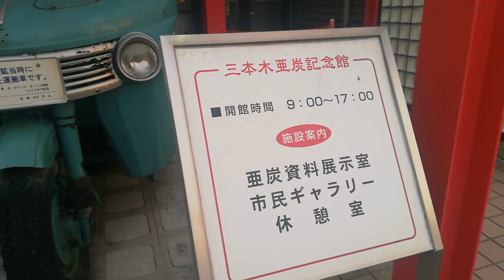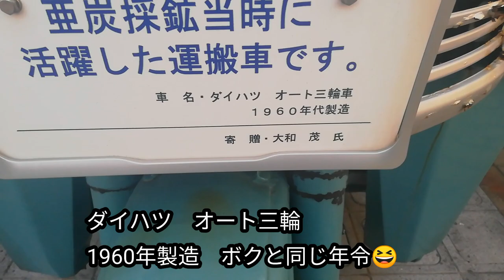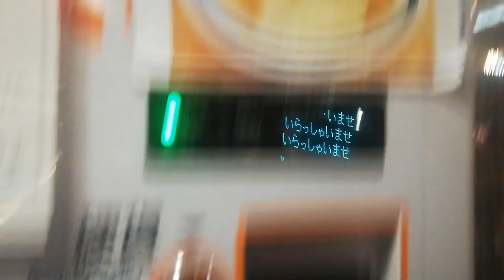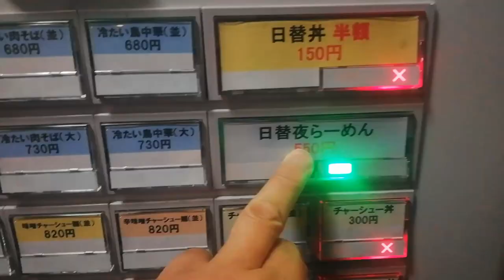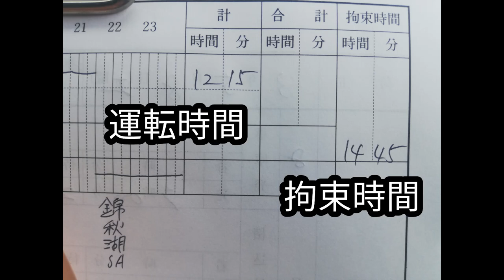【4tトラ運転手 秋田に向けて出発🚚】オート三輪60才😆 お願いだから来ないで‼️ トラック運転手#長距離トラック#秋田市#オート三輪#中華そば#国道4号線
【4tトラ運転手  秋田に向けて出発🚚】オート三輪60才😆　お願いだから来ないで‼️